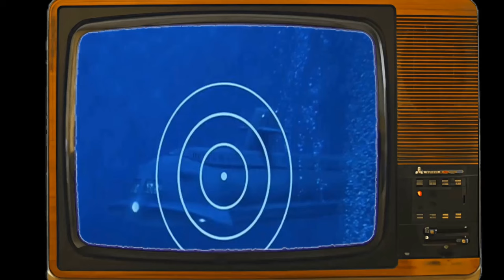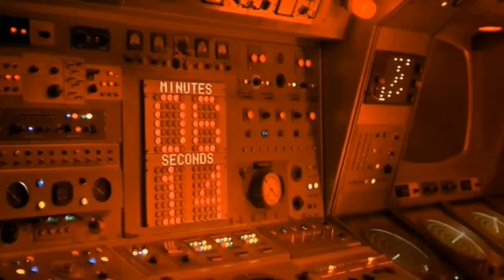Little-Known Details About Voyage to the Bottom of the Sea TV Series Even True Fans Dont Know